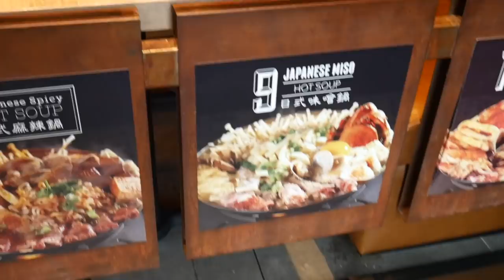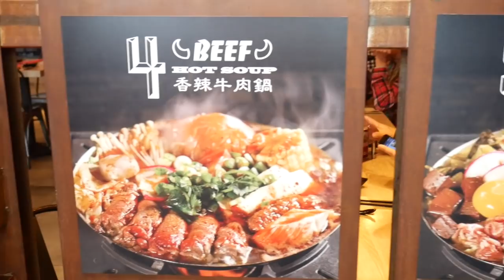Sister lunch date | SASVlogs